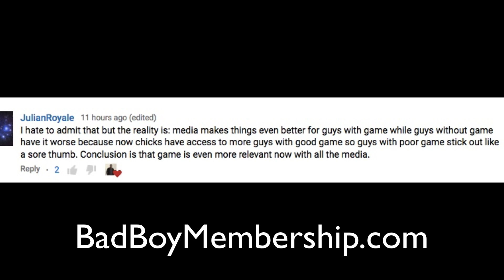Guys With Poor Game Stick Out Like a Sore Thumb